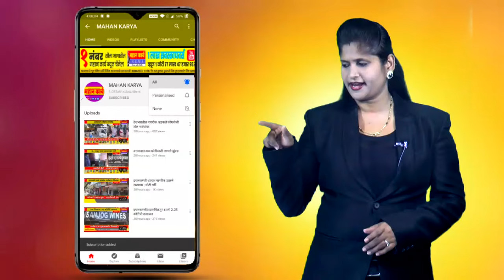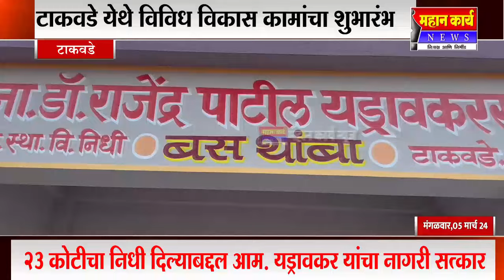टाकवडे येथे विविध विकास कामांचा शुभारंभ : गावासाठी 23 कोटीचा निधी दिल्याबद्दल नागरी सत्कार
टाकवडे येथे विविध विकास कामांचा शुभारंभ : गावासाठी 23 कोटीचा निधी दिल्याबद्दल आम. यड्रावकर यांचा नागरी सत्कार